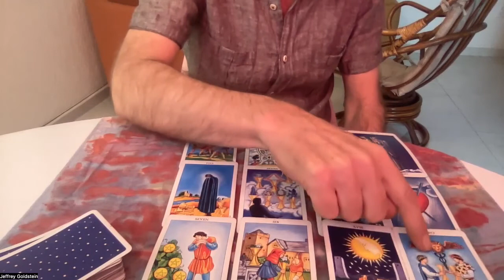Cancer November 27 - December 4 Tarot Reading l November 2022 Cancer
Ripecolor